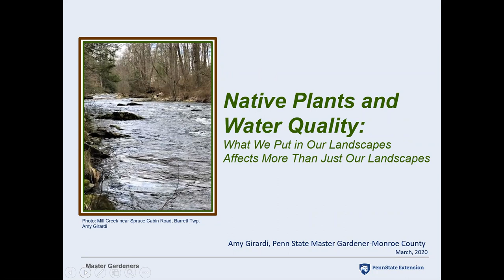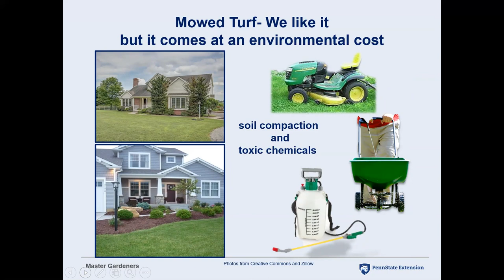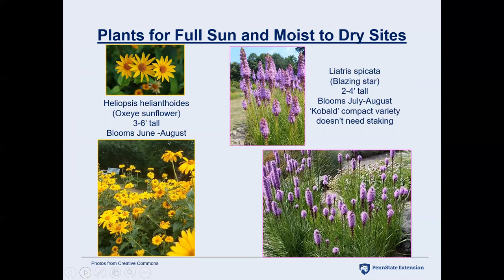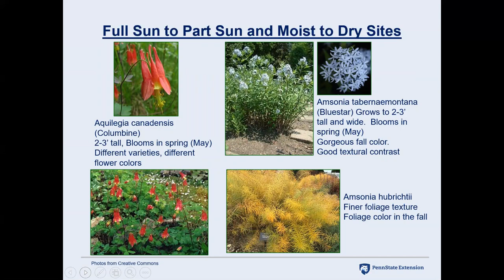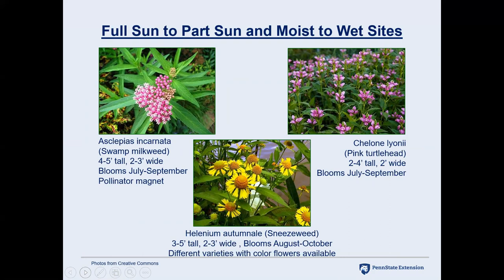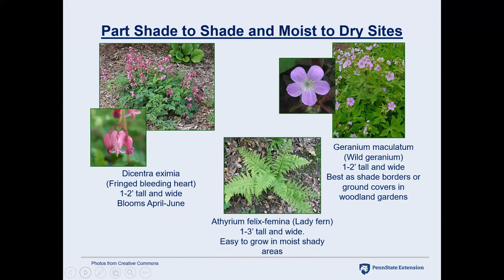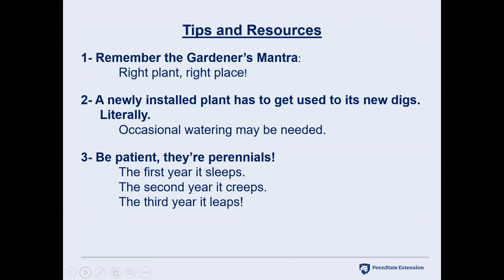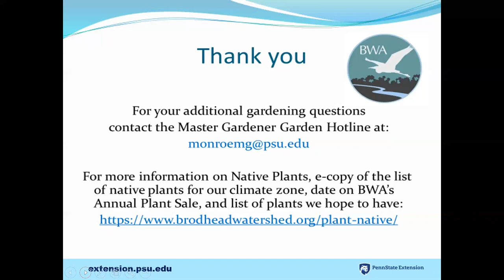Gardening for Clean Water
Learn how your choice of plants can directly and indirectly contribute to water quality, how home landscapes impact the entire area drained by Brodhead Creek, and which native plants work for yourself, wildlife, and everyone’s drinking water.

Amy Romanelli-Girardi, Penn State Master Gardener and a resident of Barrett Township for 20 years, has worked for a local garden center/nursery, tending to the stock of trees, shrubs, and perennials. She particularly enjoyed helping customers make selections that matched their preferences with their site conditions.